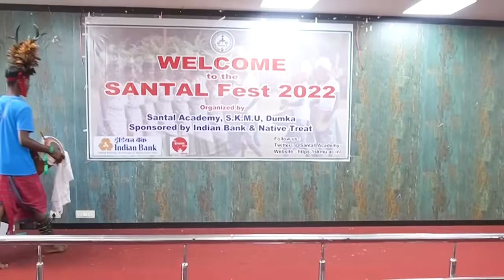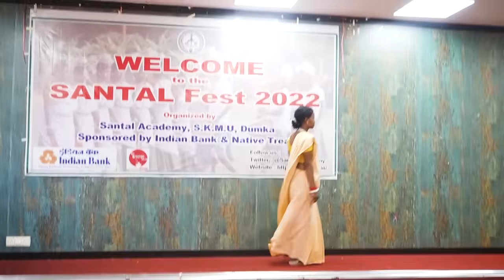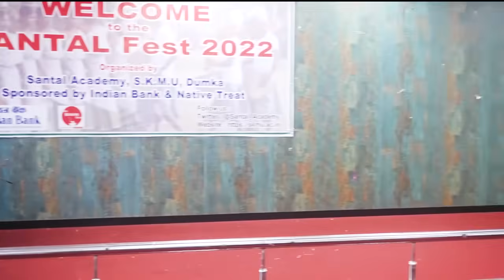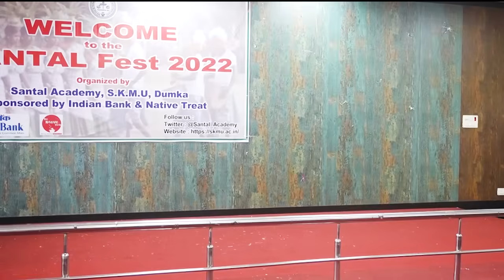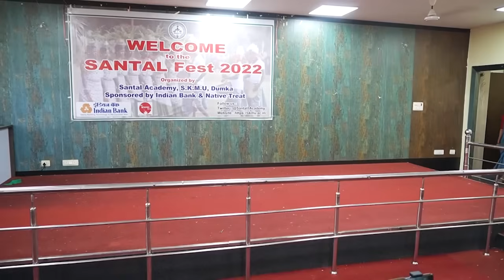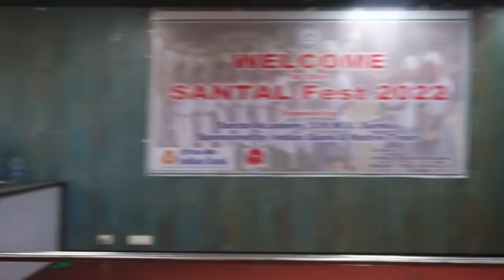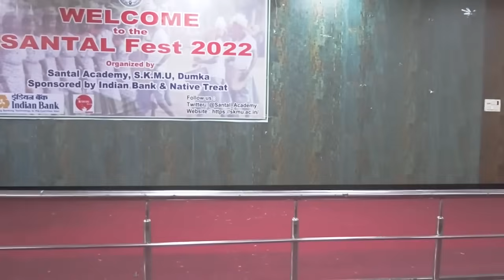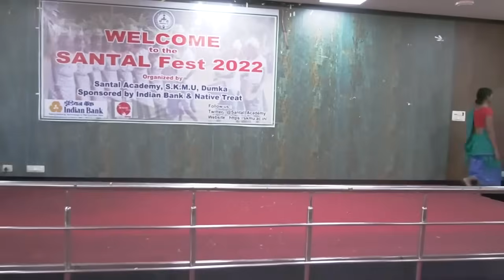SANTHAL FEST vlog video // JONY HEMBROM // santhali vlogs.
Editing ;- @BALEBAHA

WELCOME TO SANTAL FEST//DASAI VIDEO 2022//SANTAL FEST ORGANIZATION IN SKM UNIVERSITY DIGHI DUMKA
Venue : SKM UNIVERSITY DIGHI DUMKA.

THORA DIN KHON ALE @xrkvlogs2321 YOUTUBE CHANNEL TEAM SEC KHON MUSIC VIDEO BALE AGU DAREYAK KANA.
NOA KHATIR ALE DUKH LE BUJHAWET KANA.

SANTAL FEST ORGANIZATION REAK' MIT' TEN KUKMU TAHE KAN TALEYA JE ABO SANTAL KOAK' TRADITIONAL ENEC' SEREN, TRADITIONAL HOROK BANDE, SANTAL KOAK' CULTURE R ARI CALI PURAO DISAM DUNIA RE UDUG SODOR REAK' MIT KURUMUTU TAHE KAN TALEYA.

NOA DASAI ENEC DO :- BSK COLLEGE BARHARWA REN KORA KO UDUK' SODOR AKADA.

SANTAL RE AIMA LIKAN SANTAL KOAK' CULTURE KO NEL NAM ENA,JE LIKA:-
1. CADOR BADONI,
2. TRADITIONAL SANTAL PARIDHAN (पारंपरिक संताल परिधान)
 SANTAL KOAK' BAPLA JURI PARI,JOTO LIKAN DOBOK' JOHAR, KHET SIYOK', HURU ROHOI,
SAHAN MAK', BIR BURU SENDRA DADI DAK' LU R AIMA LIKAN SANTAL KOAK'CULTURE UDUK' SODORENA.

ADOK' ALE APE SANAM KO NOA VIDEO PE KUSIAK'A.